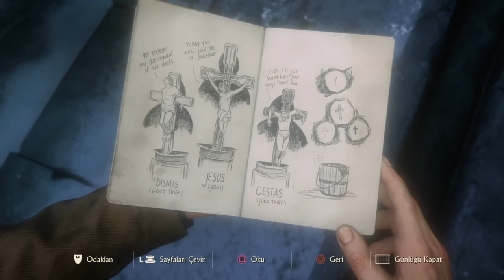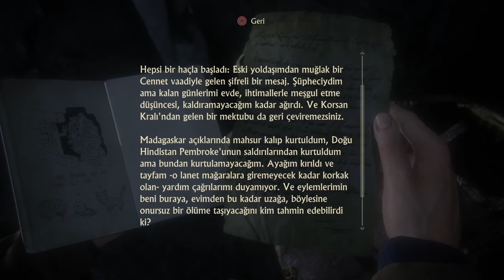Uncharted 4: Bir Hırsızın Sonu - Bölüm 9: Ey Hak Ettiğini Kanıtlayanlar Tam Çözüm (Türkçe Dublaj)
Uncharted 4: Bir Hırsızın Sonu (A Thief's End), Naughty Dog tarafından geliştirilen, Sony Computer Entertainment tarafından ise yayımcılığı yapılan; hikâye odaklı, üçüncü şahıs nişancı ve aksiyon-macera video oyunudur. PlayStation 4'e özel olarak geliştirilmiştir.

Oyun, Nate Drake'e odaklanmış son Uncharted oyunudur. Çıktığı sene The Game Awards 2016'da En İyi Performansa Sahip Oyun Ödülü ve En İyi Hikâye Anlatımına Sahip Oyun Ödülü'nü kazanmıştır.